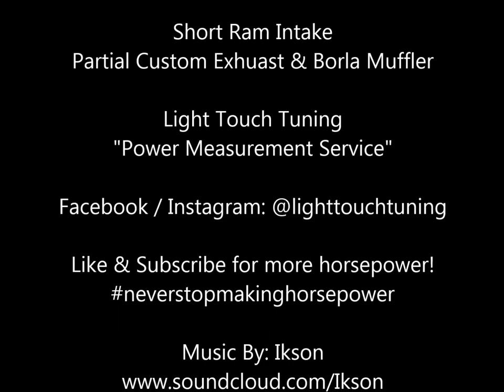2012 Nissan Sentra SE-R Spec-V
Local Client in for some base Dyno runs to establish his base number before tuning begins!
Short-Ram Intake
Custom exhaust resonator, 2nd cat delete, axle back Borla.